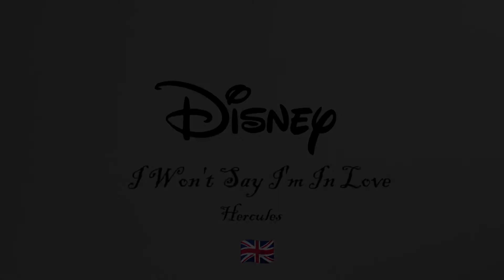I Won’t Say I’m In Love - Hercules | Cover (Original English Language) | Matteo Piccolo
This is my English🇬🇧 cover of iwontsayiminlove from the amazing @disney movie Hercules! 💪🏼✨ Hope you like it!

Questa è la mia cover in Inglese🇬🇧 della canzone iwontsayiminlove tratta dal magnifico film @disney Hercules 💪🏼✨ Spero vi piaccia!

Lyrics:

If there's a prize for rotten judgement
I guess I've already won that
No man is worth the aggravation
That's ancient history, been there, done that!

Who'd'ya think you're kiddin'
He's the Earth and heaven to you
Try to keep it hidden
Honey, we can see right through you
Girl, ya can't conceal it
We know how ya feel and
Who you're thinking of

No chance, no way
I won't say it, no, no
You swoon, you sigh
Why deny it, uh-oh

It's too cliche
I won't say I'm in love

I thought my heart had learned its lesson
It feels so good when you start out
My head is screaming get a grip, girl
Unless you're dying to cry your heart out
Oh

You keep on denying
Who you are and how you're feeling
Baby, we're not buying
Hon, we saw ya hit the ceiling
Face it like a grown-up
When ya gonna own up
That ya got, got, got it bad

Whoa: No chance, now way
Give up, give in
Check the grin you're in love

This scene won't play
You're doin flips read our lips

You're way off base
I won't say it
Get off my case

Girl, don't be proud
It's O.K. you're in love

Oh
At least out loud